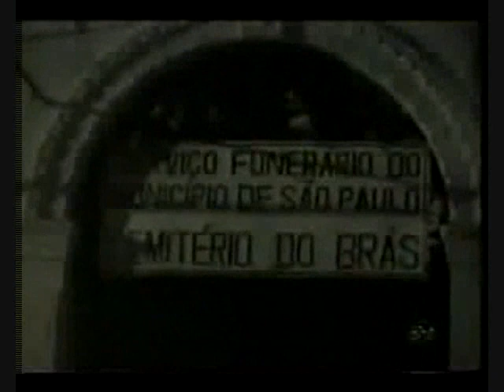Esqueleto en Taxi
Broma de esqueleto en taxi